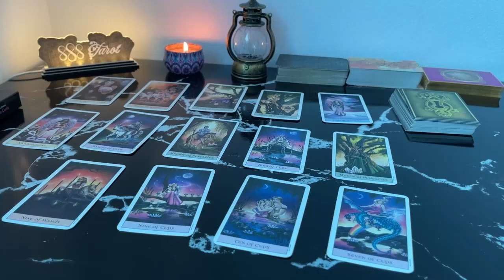ARIES APRIL 2024 WOW! THIS PERSON WILL PUT EFFORTS IN THIS SITUATION ARIES APRIL TAROT LOVE READING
Hello!!!